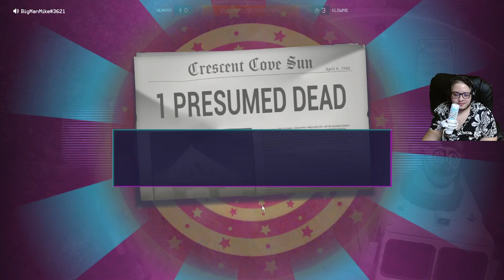Never leave your teammate behind, we all must escape | Killer Klowns From Outer Space The Game